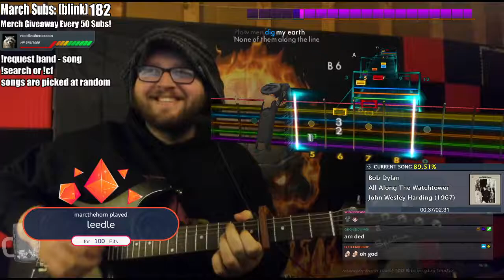actual footage of bob dylan playing rocksmith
it was an honor to have him on

This song was charted by Aludog and can be found

My guitar is a Spectrum. That's all I know about it lol. I ordered it from a Fingerhut magazine a few years ago for 200 bucks and it's not half bad.

Rocksmith 2014 Edition - Remastered is available on PS3, PS4, Xbox 360, Xbox One, and Steam!